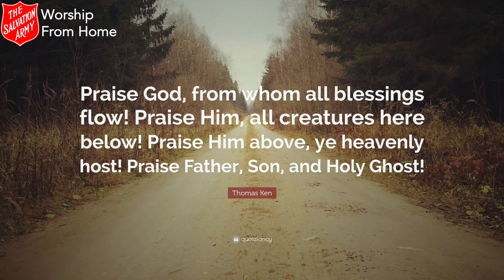Time To Reflect - Sunday 22nd November